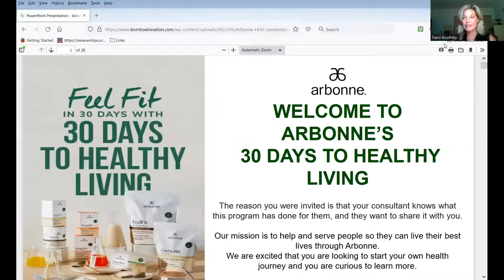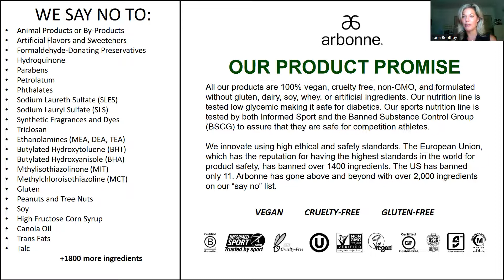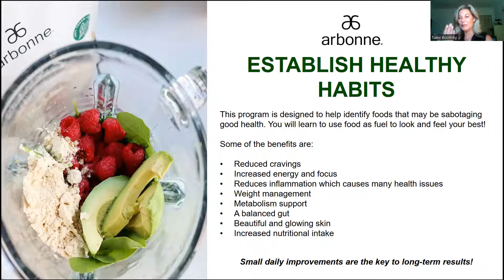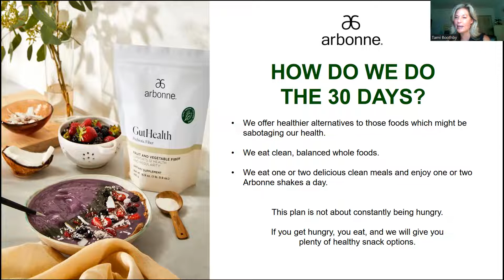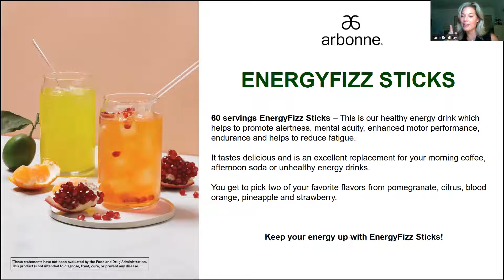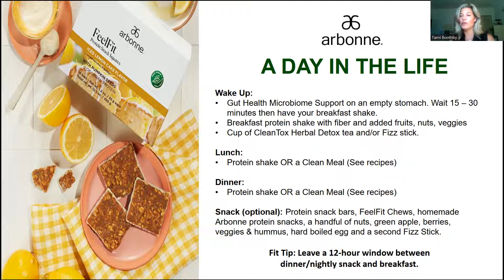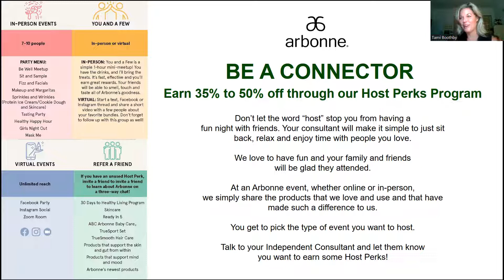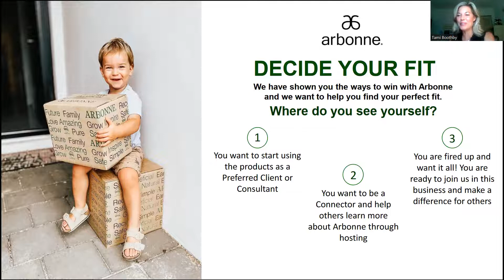Healthy Living with RVP Tami Boothby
Arbonne is a lifestyle. Learn how to incorporate healthy habits into an already busy life to create massive results in how you look and feel!